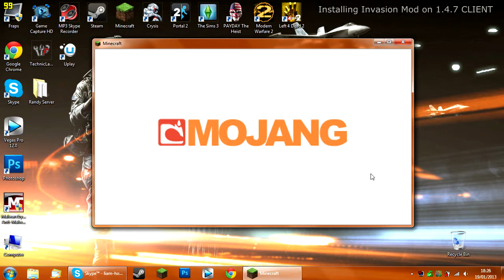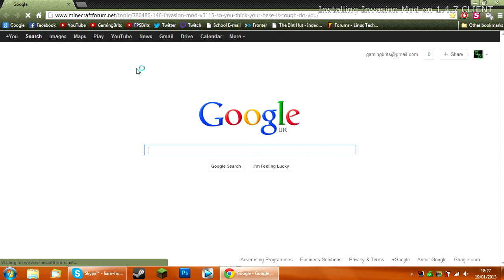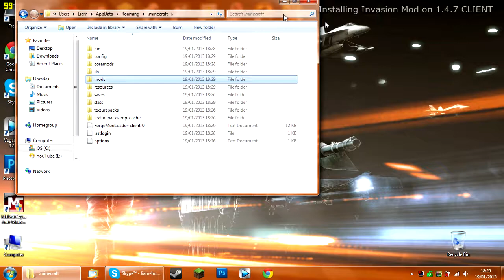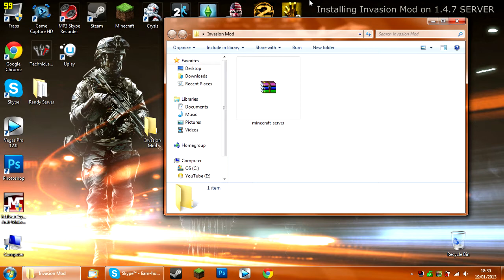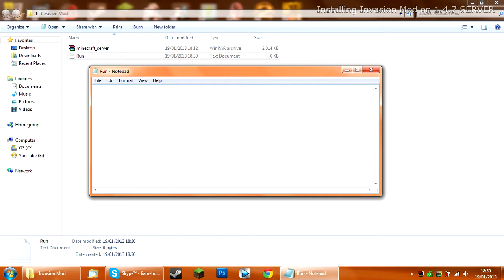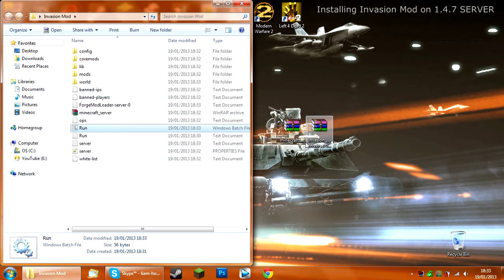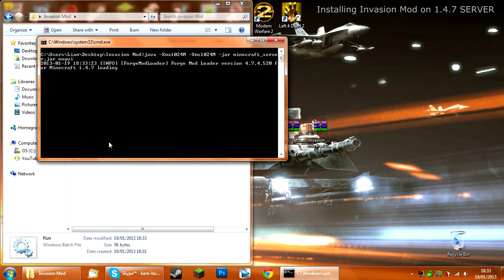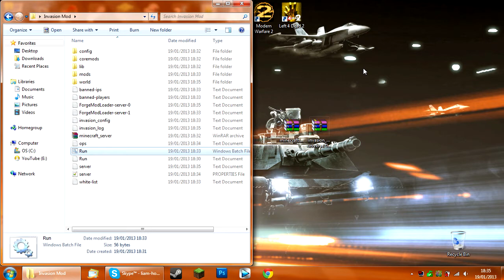How to install Invasion Mod [Client 1.4.7] & [Server 1.4.7]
► A tutorial on how to install and set up Minecraft Invasion Mod on Client version 1.4.7 and on a Minecraft 1.4.7 server so you can fight the waves of mobs with your friends, like us!
► If you have any questions, feel free to ask in the comments, though I WILL NOT help you if you are having trouble getting your friends to connect or if you need help port forwarding.

► Text for Run.bat
java -Xmx1024M -Xms1024M -jar minecraft_server.jar nogui

♫ Music ♫
Song Title: South Side (Extended Mix)
Artist: Approaching Nirvana

Song Title: Sugar High
Artist: Approaching Nirvana
♫ Music ♫